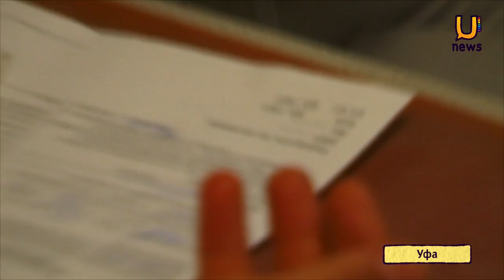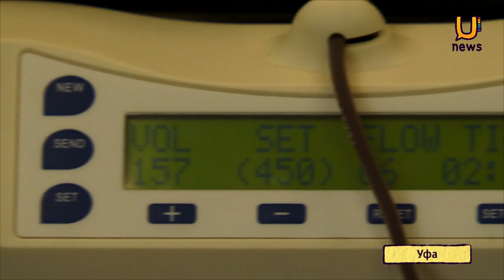Съемочная группа UTV прошла все этапы сдачи крови